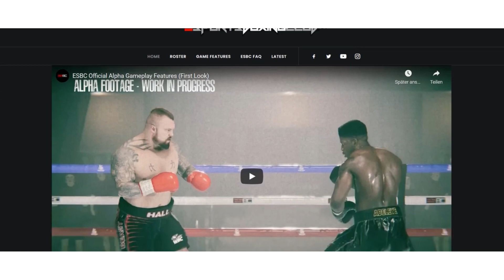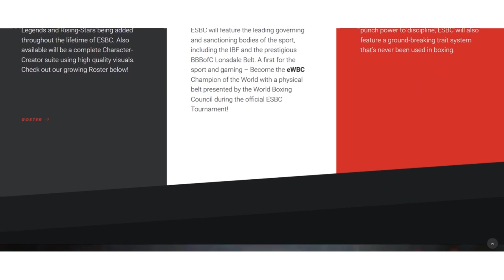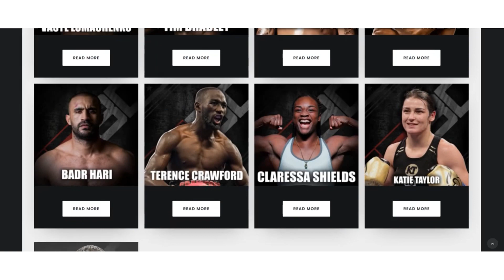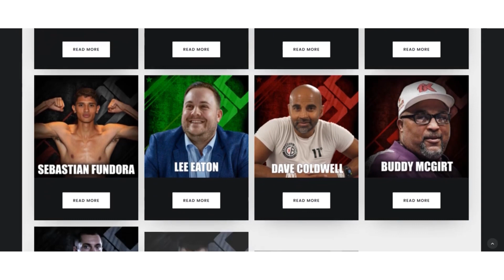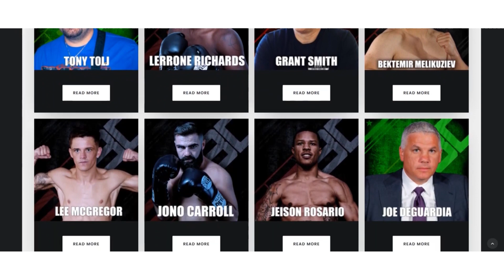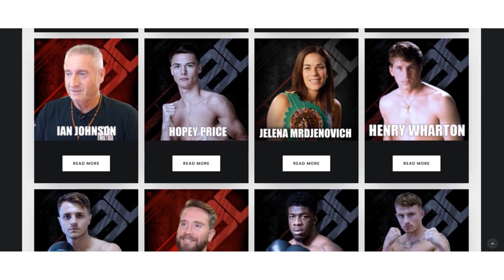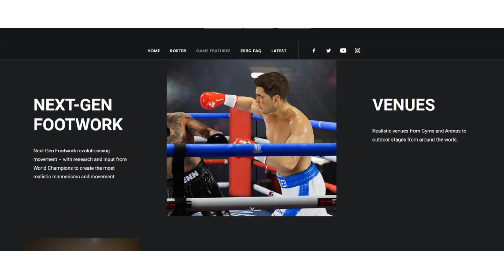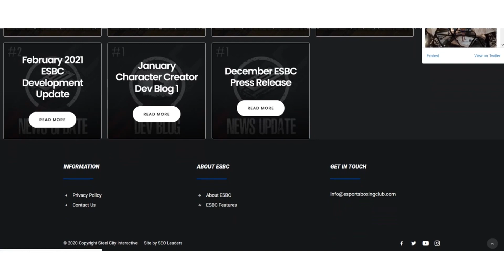ESPORTS BOXING CLUB 🥊 Das ist der AKTUELLE ROSTER 😍 + Infos zum Kanal Content !